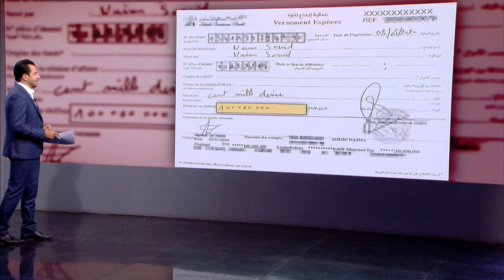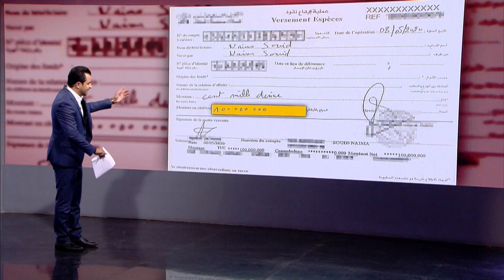موت مستراب.. معاينات منقوصة و أدلة غائبة..